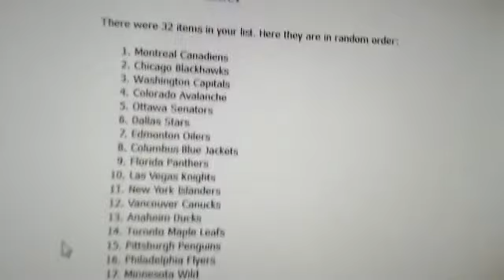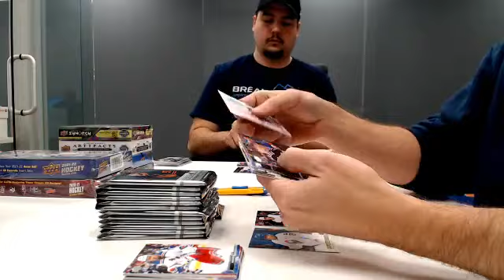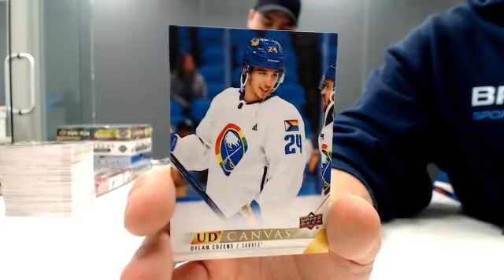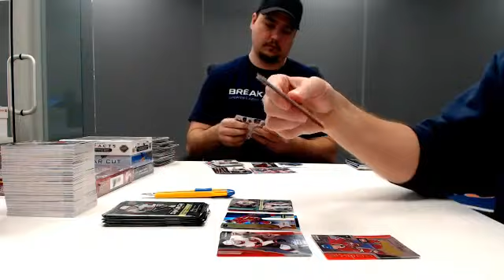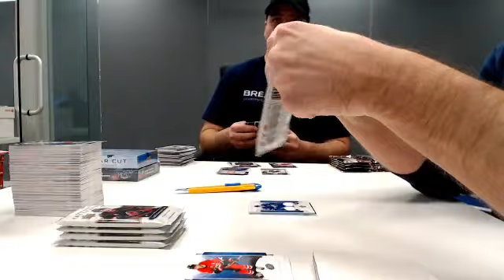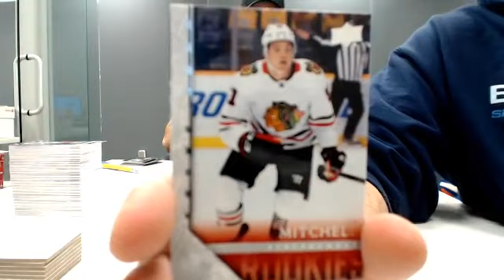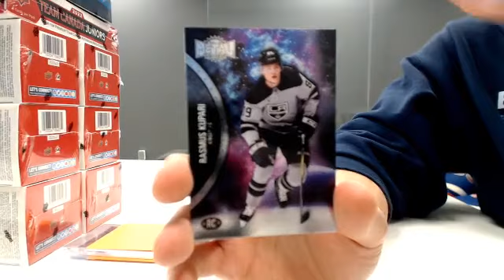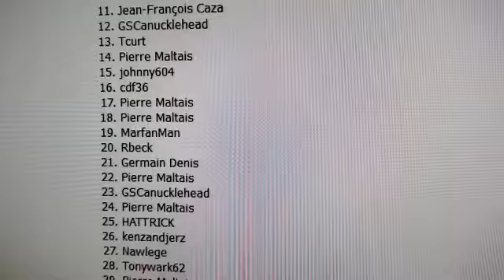Can't Wait for 98 Break #1